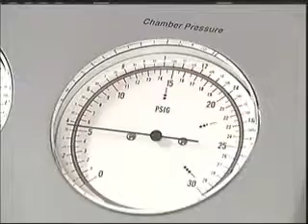HBOT for another stroke.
Mishawaka, Indiana woman tries HBOT  therapy after surviving massive stroke. Originally broadcast August 5, 2011 on WNDU-TV, almost one year to the day of Julie McNamee's massive August 9, 2010 stroke. This news account documents her improvements via HBOT after treatment at the Rockford Hyperbaric Healing Center in Rockford, Illinois. Her 40 treatments cost a total of $7,000, and the news story mentions that UHMS HBOT facilities in hospitals receive $2000 per treatment, which would have cost $80,000.